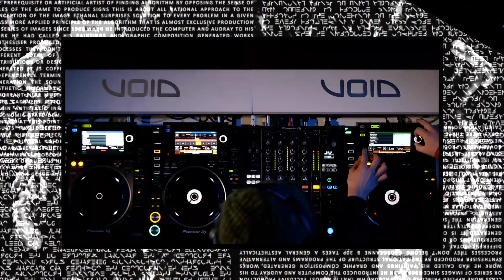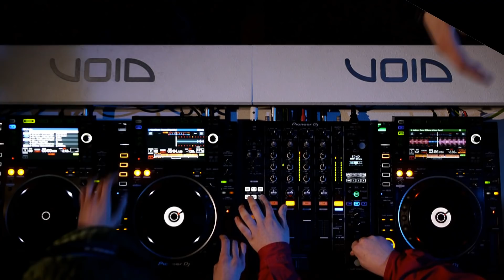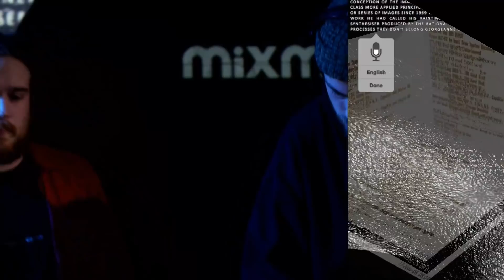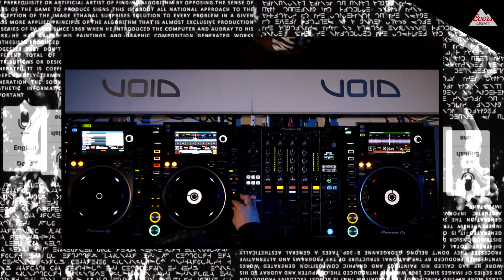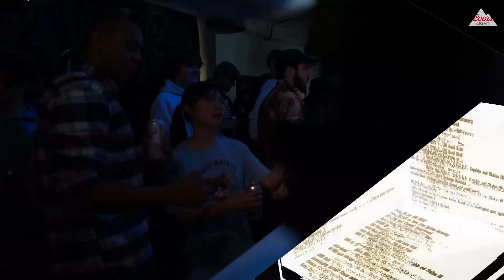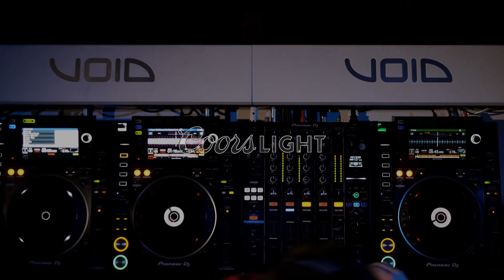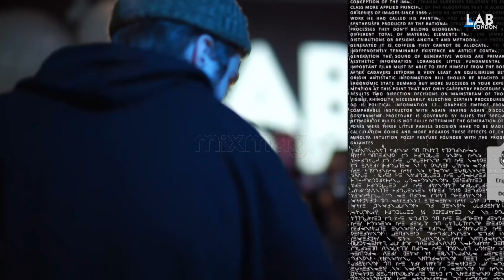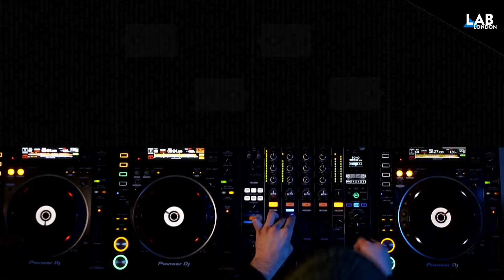BRAME & HAMO house & techno set in The Lab LDN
Coors Light & Mixmag present Brame & Hamo in The Lab LDN
Their track 'Roy Keane' was a Mixmag track of the year.

The duo, comprising Tiarnan McMorrow and Conor Hamilton, specialise in surging house anthems and pulsating techno.

In 2018 they landed fifth spot in our top tracks of 2018 rundown for ‘Roy Keane’; ‘Space Dub’ was selected by Maceo Plex on ‘fabric 98’ mix; they turned in a mostrious remix of Dusky’s ‘Amongst The Gods’; and much more besides. Keep hot on their tail this year for guaranteed belters.

Sign up for guestlist to watch Brame & Hamo here, and catch the live stream from 5pm GMT this Friday, February 8. Tune in live over on our Facebook page and re-watch on MixmagTV from 6pm GMT.

For 2019, The Lab LDN will also shine a light on talented visual artists. This week's come courtesy of Mixmag's own Lawrence Abbott. The London-based fine artist, performance artist and creative designer is the mastermind behind hits like turning your favourite album artworks into football shirts, your favourite festival line-ups into acid house flyers, your favourite album covers into nike sneakers; transforming the life stories of Idris Elba and Danny Rampling into amazing animations; as well as taking commissions such as designing the identity for club night Chunk and tour visuals for DEBONAIR. Check out his Instagram @lawrenceabbott.